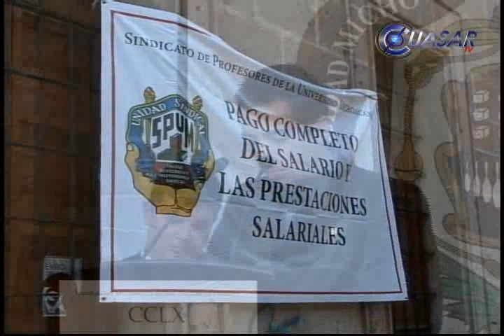Exige comunidad estudiantil separar intereses políticos de la huelga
Rigoberto Bucio Díaz, representante de los alumnos de la Universidad Michoacana en el acto por el 260 aniversario del natalicio de Hidalgo, exhortó a las autoridades nicolaitas y sindicato de maestros a buscar soluciones reales, al margen de intereses políticos, para poner fin a la huelga en la Máxima Casa de estudios...